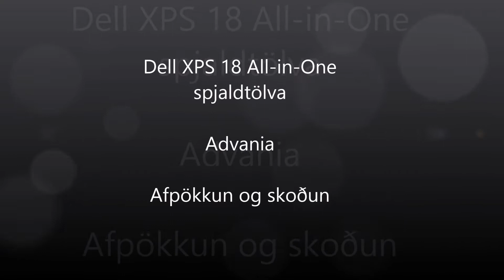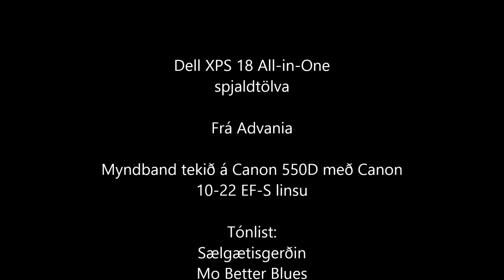Afpökkun - Dell XPS 18 All-in-One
XPS 18 All-in-One tekinn úr kassanum og prófuð